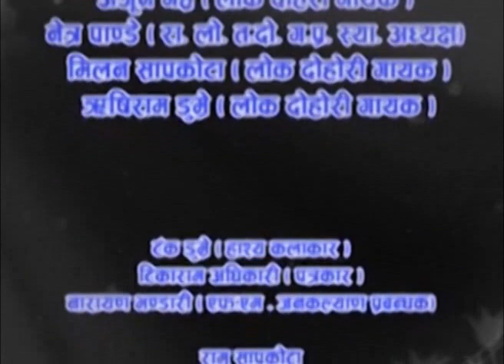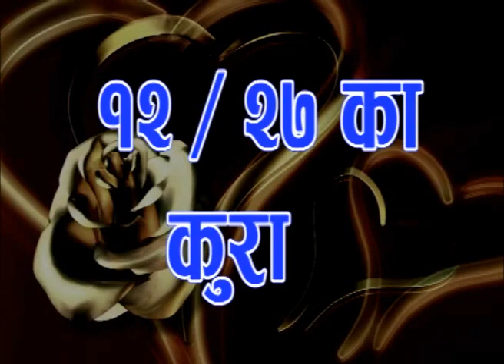बाह्र सत्ताईसका कुरा भाग १५ - Nepali Comedy Program 12/27 Ka Kura episode 15) (12/27 part 15)